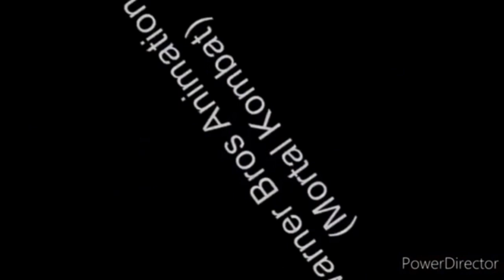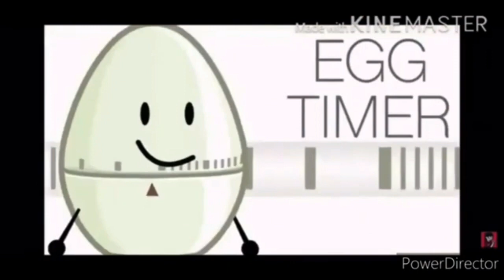AALDOL LBSE 2.0 (54)